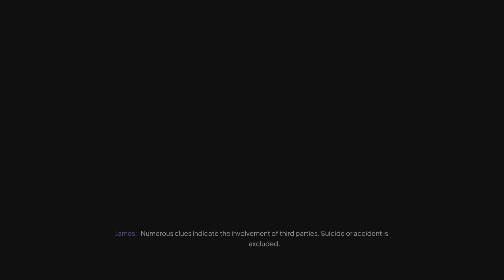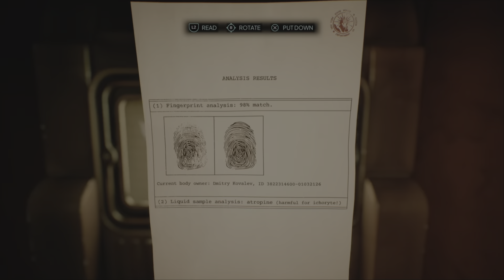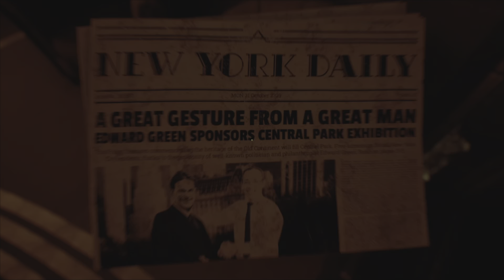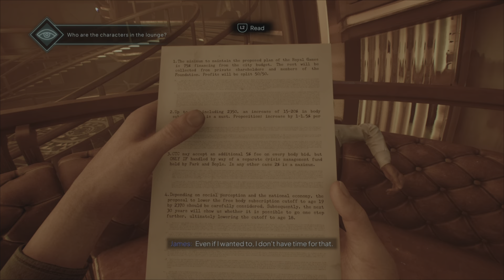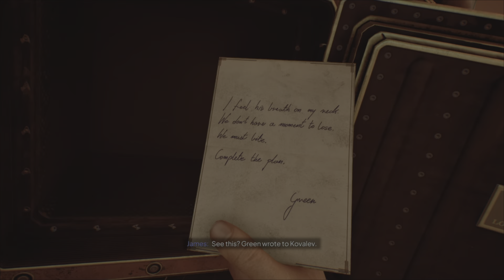Nobody Wants To Die PT.2, Gameplay Walkthrough, PS5, No Commentary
Time Reveals All

Welcome to New York 2329 – Experience a noir adventure in an alternate future of New York City in 2329; technology has advanced to offer humans eternal life, allowing consciousness to be stored in memory banks or transferred from one body to another. That is, if you can afford the subscription.

Lead the Investigation – See through the eyes of Mortality Department Detective James Karra on his hunt for a serial killer who targets the city’s elite citizens. Investigate crime scenes using his time manipulation augmentation and advanced technology to reconstruct events leading up to each murder and uncover clues that lead to the horrifying truth behind the murders.

Noir Immersion – Lose yourself in a dystopian future through this meaningful and original interactive detective story, that explores the dangers of transhumanism and immortality. In a world of eternal life and vanishing morality, you, a hardened detective, must navigate the lines of right and wrong in a society where death is a distant memory.

Other Inclusive Characters; James Karra, Sarah Kai, Green, Chief, Rachel Karra…

Nobody wants to die is an upcoming action-role play game developed by Critical Hit Games and published by Plaion. See through the eyes of Mortality Department Detective James Karra on his hunt for a serial killer who targets the city’s elite citizens. The game is played from a first-person perspective. The game is scheduled to release for PlayStation 5, Windows, and Xbox Series X/S on July 17, 2024.